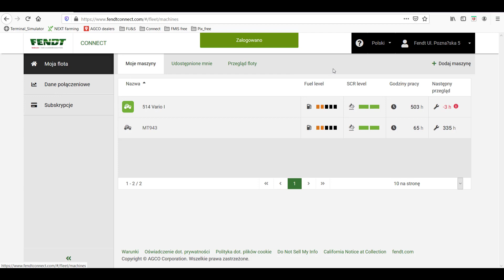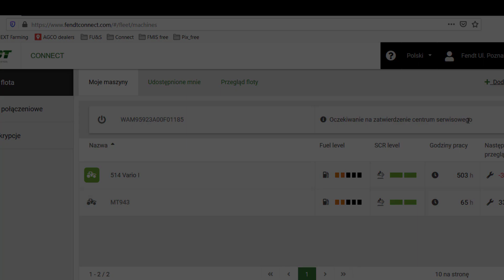Jak dodać maszynę do Fendt Connect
Przewodnik prezentuję jak dodać maszynę do konta w Fendt Connect

Zapraszam do korzystania z systemu i zapoznania się z innymi przewodnikami oraz stroną